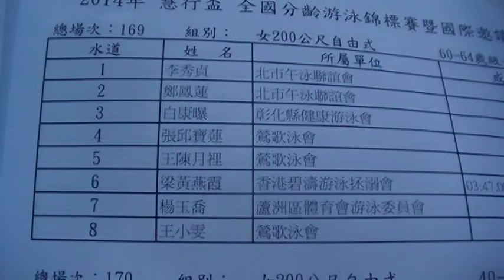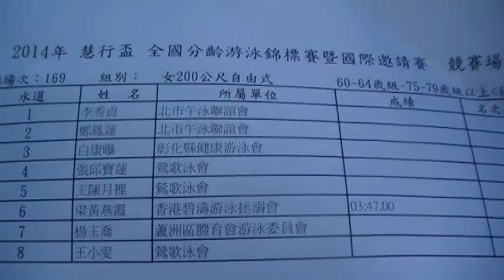2014慧行盃200米自由式女子60-74歲級分齡比賽MOV05A